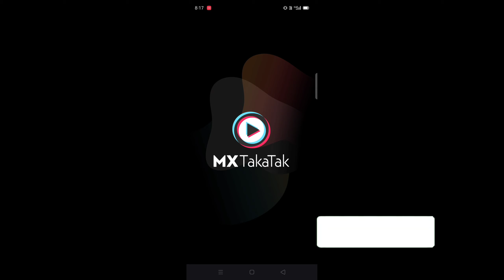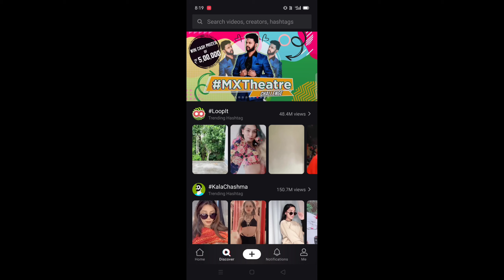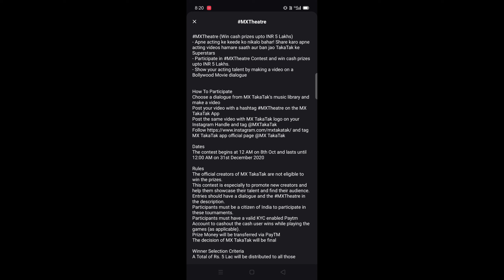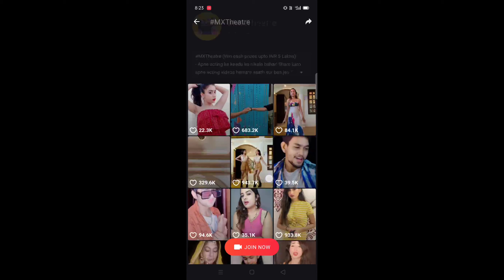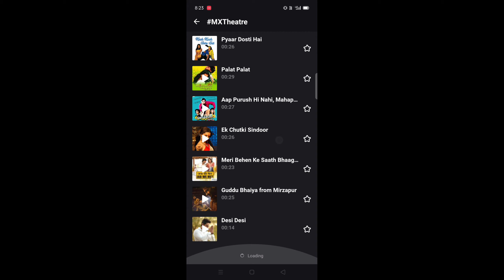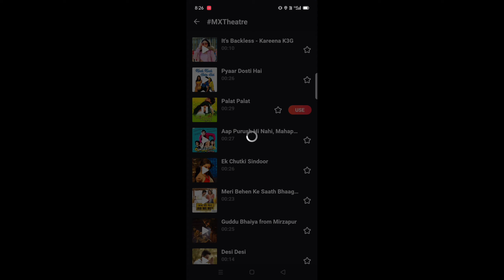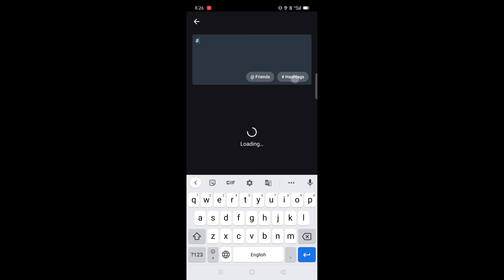MX TakaTak बड़ा धमाका 🤑 सबको मिलेगा 5000 रूपया 100% गारंटी|How To Earn Money on MX Takatak App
MX TakaTak बड़ा धमाका 🤑 सबको मिलेगा 5000 रूपया 100% गारंटी|How To Earn Money on MX Takatak App| जल्दी करो ये काम|A Amitji

Video Queries;
Snack Video ban hoga ya nahi
Snack Video ban nhi hoga
MX Takatak ko use kaise kre
MX Takatak par paisa kaise kamate hai
MX Takatak par paisa milta hai
MX Takatak par video viral Kaise kare
MX Takatak par Followers kaise badhaye
MX Takatak bhi ban hoga kya
Mx takatak ban
MX Takatak par live ka option kaise milta hai
MX TakaTak se paisa kaise kamate hai
How To Earn Money on MX Takatak App